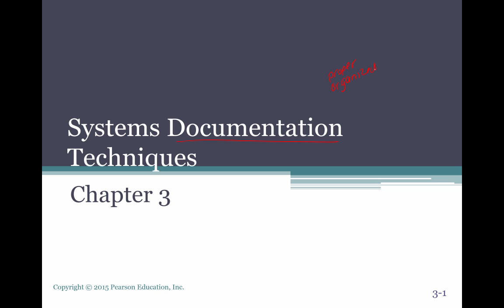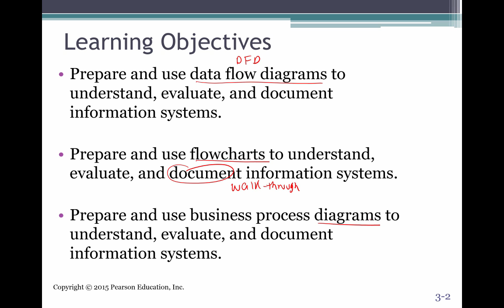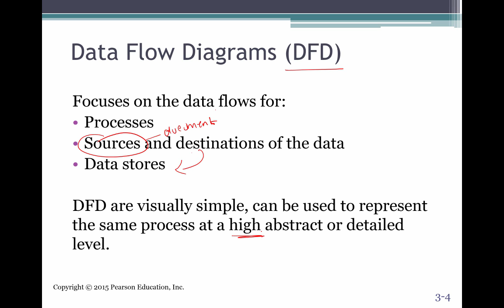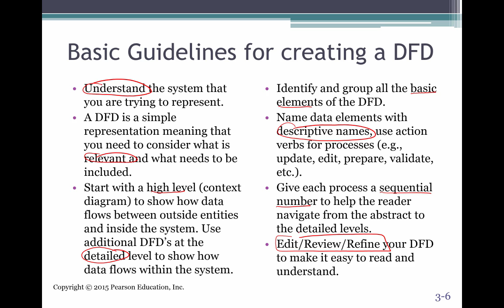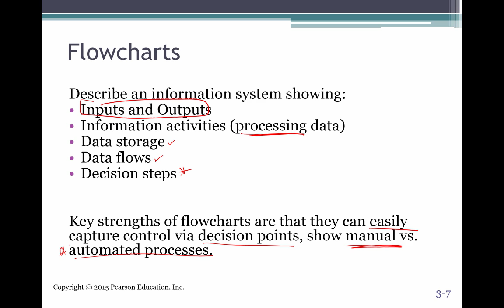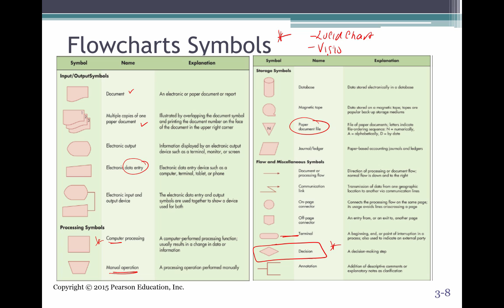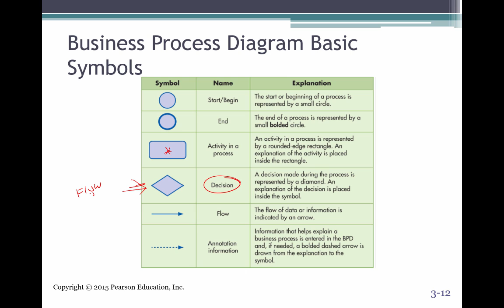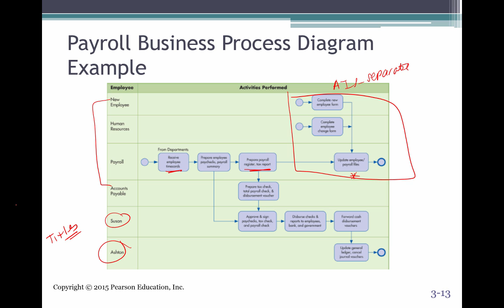Systems Documentation Techniques (AIS Ch 3)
Table of Contents:

00:00 - Systems Documentation Techniques
00:00 - Learning Objectives
00:05 - Systems Documentation Techniques
00:21 - Learning Objectives
01:55 - Why Document Systems?
03:16 - Data Flow Diagrams (DFD)
03:48 - Basic Data Flow Diagram Elements
04:21 - Basic Guidelines for creating a DFD
06:10 - Flowcharts
07:06 - Flowcharts Symbols
08:04 - Types of Flowcharts
09:11 - Guidelines for Drawing Flowcharts
09:42 - Business Process Diagrams
10:09 - Business Process Diagram Basic Symbols
10:30 - Payroll Business Process Diagram Example
11:44 - Key Terms